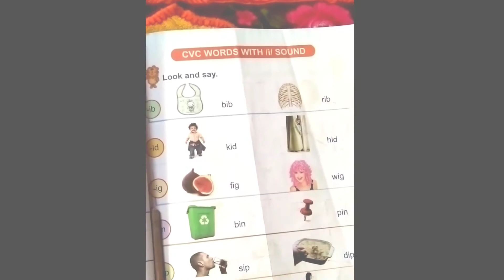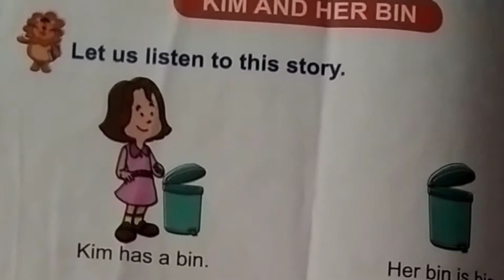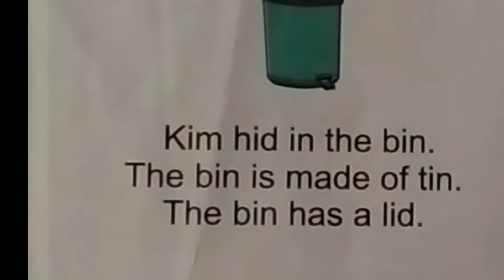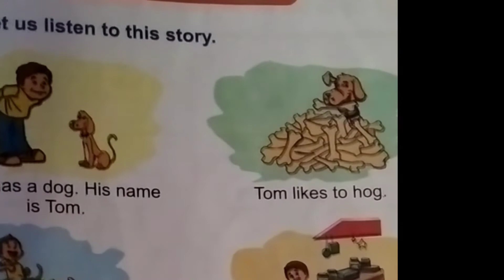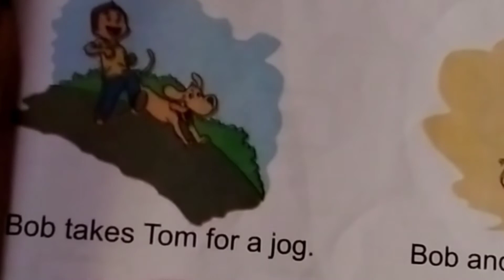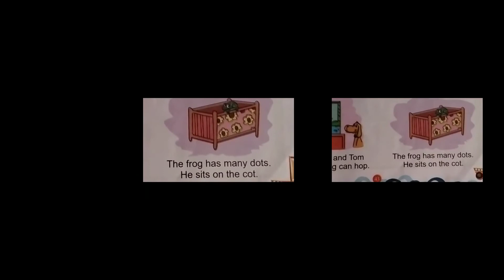CVC word with I and o sound learnwell plus all in one UKG Semester 1(page 39 to 44 ) (part 4)